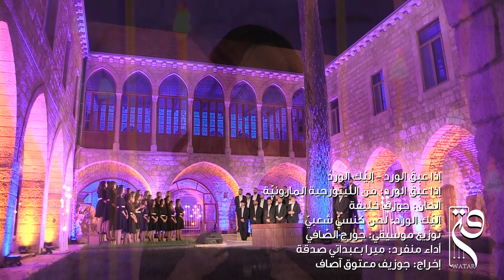إذا عبِقَ الورد - إليْكِ الورد - جوقة "وتر" / ميرا بعبداتي